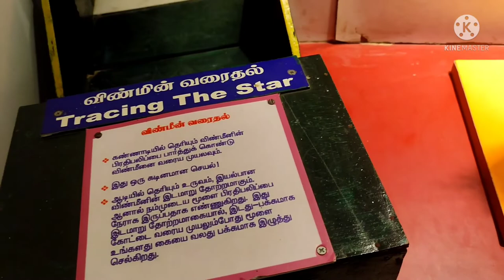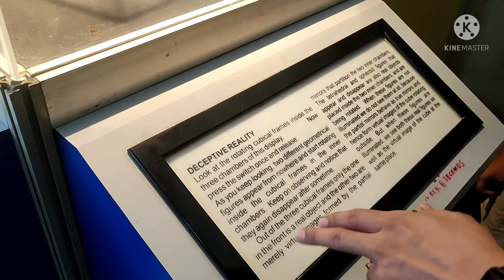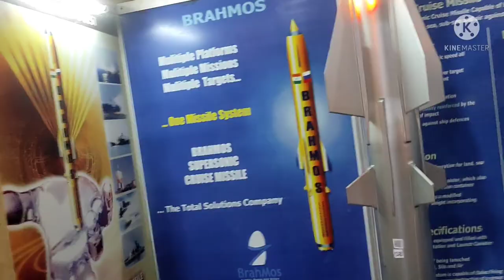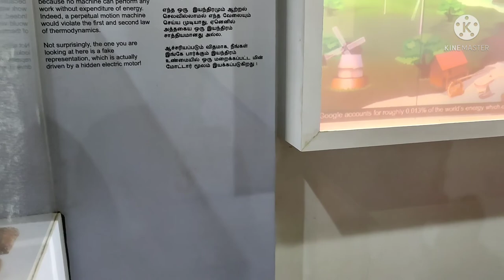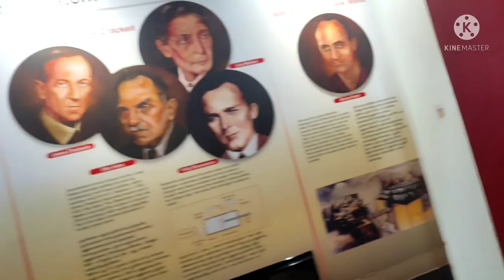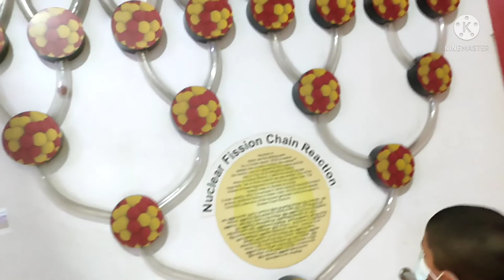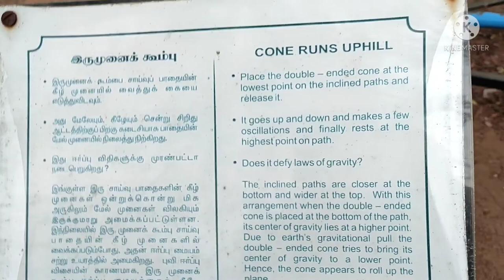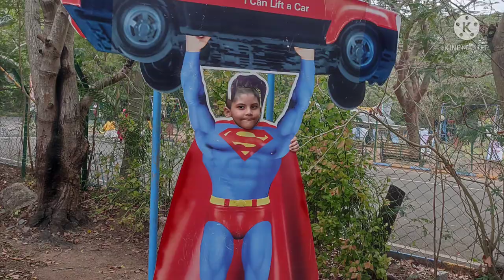GOING SOMETHING NEW PLACE WITH KIDS| FAMILY TIME| VLOG@divyavlogschennai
GOING SOMETHING NEW PLACE WITH KIDS| FAMILY TIME| VLOG@Vardhini telugu vlogs